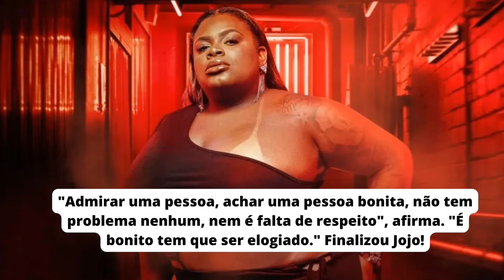Jojo Todynho impressiona os fãs ao eleger os jogadores mais gatos da Copa do Mundo 2022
Jojo Todynho, cantora brasileira e conhecida no meio artístico pelo sucesso com suas músicas como "que tiro foi esse" foi escalada para fazer parte da central da copa pela rede Globo. Ficou a cargo da cantora escolher os jogadores mais gatos e se indicaria às amigas ou não. Jojo recentemente participei do programa a Fazenda sendo a vencedora do  reality show.